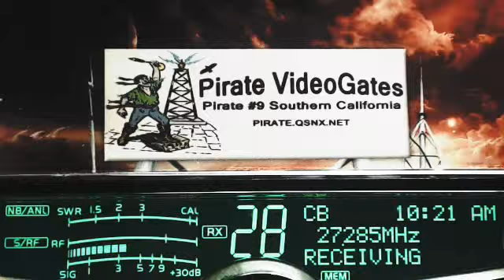Comments behind MMM CA, 555 MO, 177 IA, RockSteady TX, 001 CA, 347 SpaceHog IL